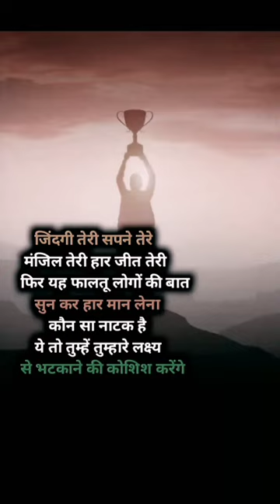power quest short,s 🎯 target ias motivation short,s 🔥 🏆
las entry
motivational status
upsc motivational video
motivation status
sad status
sad song
motivational las story
motivation las status video
 quotes motivation
Quest motivation
motivational video

motivational speech
Ai  video germate
las motivation status whatsapp
motivation upsc status
Don't wast time motivation
Motivation las officer

best motivation study
best motivation for student
attitude status motivation
motivation attitude
attitude status emotion

dream IAS motivation
motivation sound
motivation status
motivation video
UPSC motivation quotes short